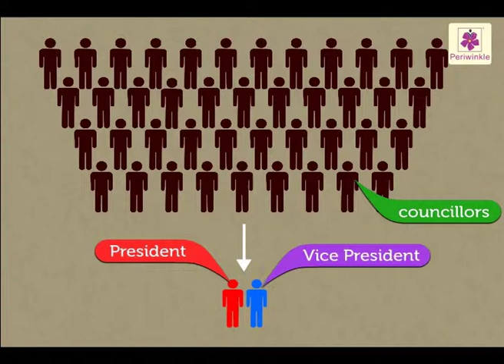Local Agencies - Panchayats and Muncipal Councils | Environmental Studies Grade 4 | Periwinkle